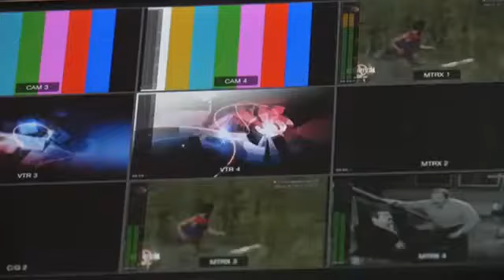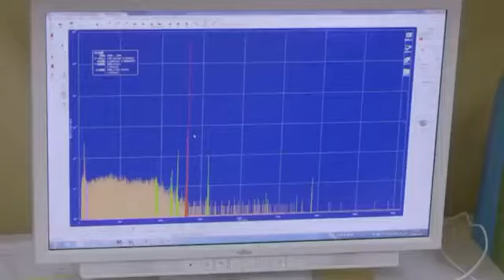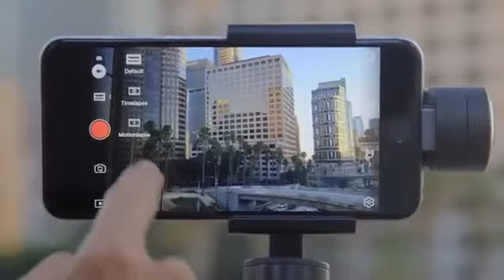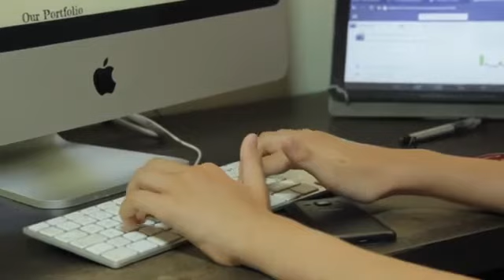ДОКУМЕНТАЛЬНЫЙ ФИЛЬМ: НЛО реальность или вымысел? Документальное расследование.